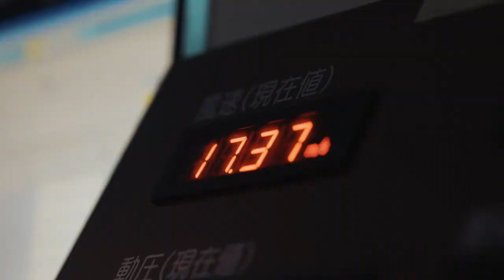Airpeak - Video Footage of Wind Resistance Testing